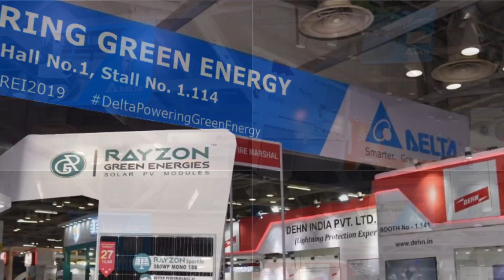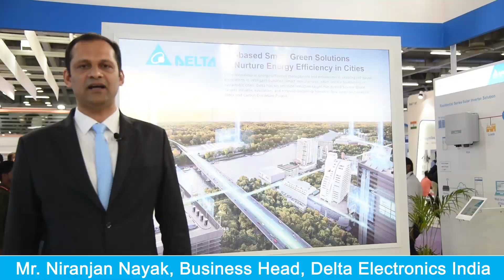Mr. Niranjan S Nayak Delta Electronics India at REI Expo 2019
Mr. Niranjan S Nayak DeltaElectronicsIndia discussing DeltaRenewableEnergySolutions with its products & solutions on the sidelines of recently concluded at REIndiaExpo